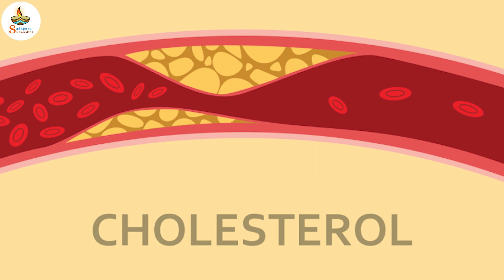7 Benefits of Drinking Coconut Water in Winter | Health Benefits of Coconut Water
7 Benefits of Drinking Coconut Water in Winter | Health Benefits of Coconut Water

Sadhguru Remedies is your go-to YouTube channel for Vedic astrology education, life science, and astrological predictions.

If you have any other query regarding your life or you wanna discuss your life problems with Guru ji you can contact us on 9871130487 and can consult with Guru ji - Timings(9 am-6 pm).

6-C,SEC-14,Opp-Nexa Showroom,Gurgaon-122001(haryana)
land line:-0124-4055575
SADHGURU REMEDIES unique youtologyube channel of Occultism,Astrology,Palmistry,lal kitabh,vastu,astro remedies,spiritual sciences,mantra,Yanter,Tanter,Manter sadhna,Anusthan,Rudrabhishek,all types of vedic rituals.